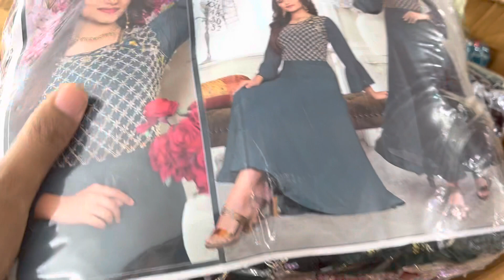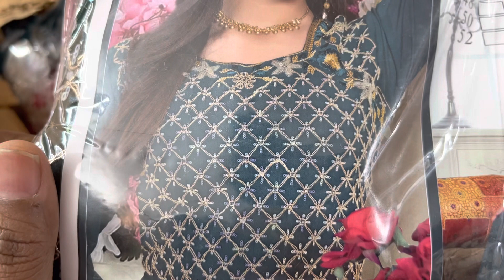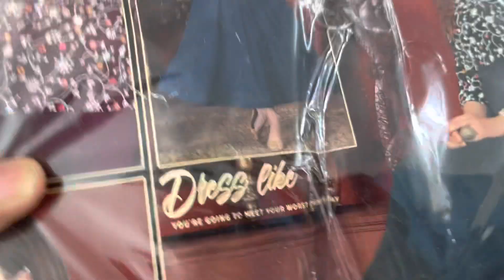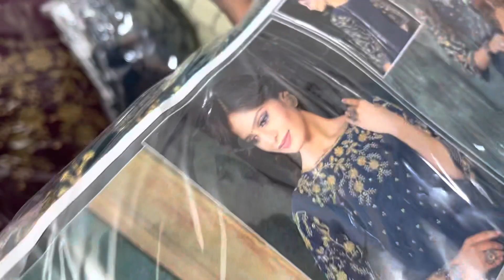We are back with georgette trending models with reasonable cost and free shipping all over india